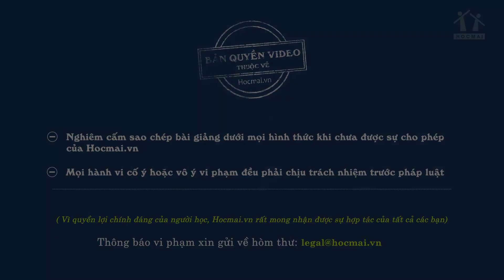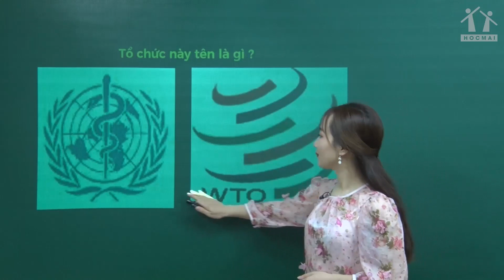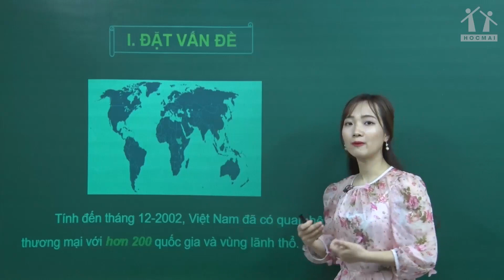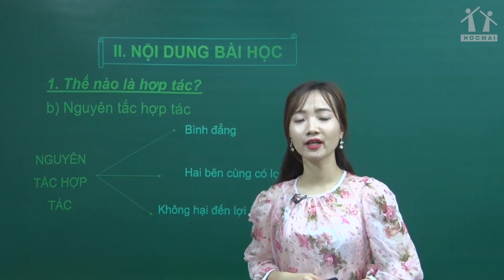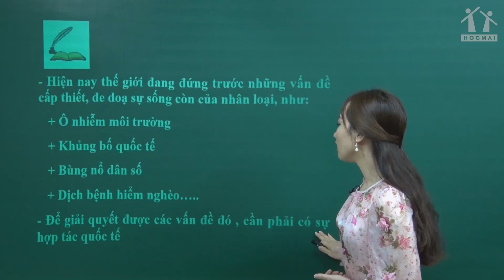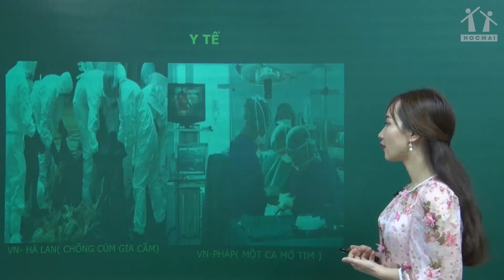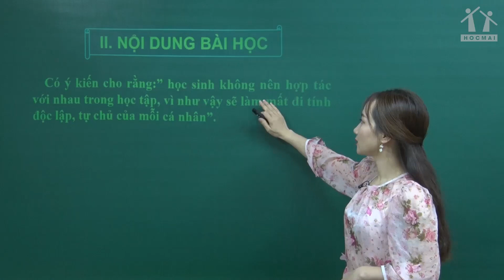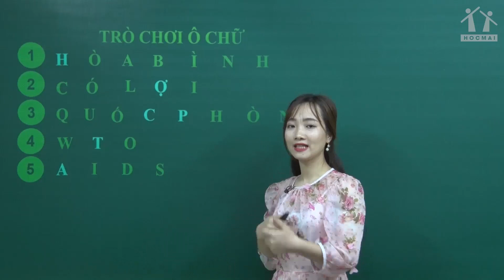Hợp tác cùng phát triển - GDCD 9 - Cô Dương Trang - HOCMAI